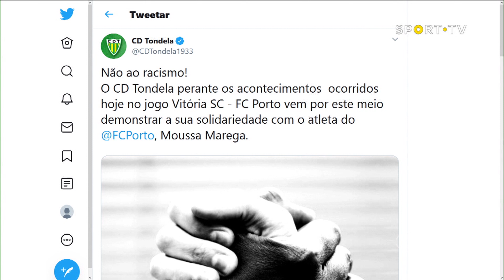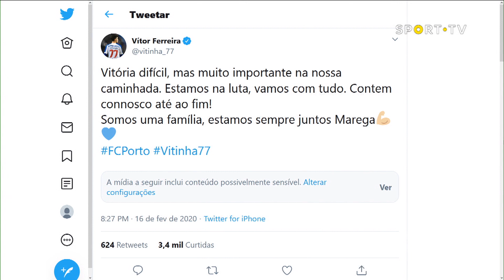Outro Olhar - 17 de fevereiro de 2020 | SPORT TV